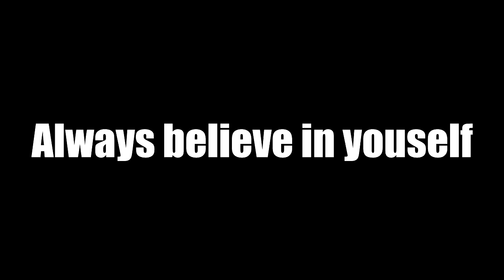THE MOST MOTIVATIONAL LEAGUE OF LEGENDS VIDEO EVER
check theyr page out its totally worth it
no facebook page cause zuckerberg sucks
I do not claim any of the songs used in this video.